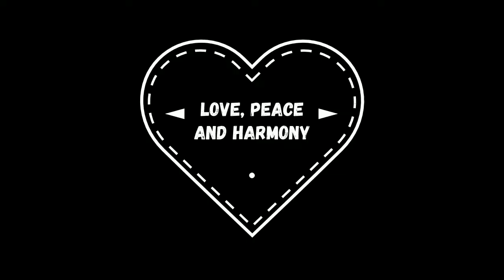Gardenwatch - 6th 7th August 2018 - Foxy, a juvenile fox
Foxy, a juvenile fox, we believe it to be one of the little pups/cubs we had  in our garden 3 months ago. Foxy is making this area her territory, it seems.